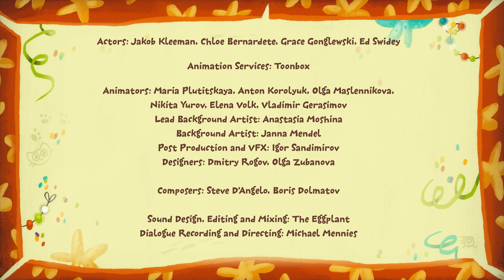Hocus Pocus - Cartoni animati per bambini - Episodi 9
Kit e Kate oggi indossano cappelli e mantelli da prestigiatori! Si esibiranno sul palco con lo spettacolo Hocus Pocus. Ma una volta arrivati la guardia non li fa entrare…. Servono le parole magiche per accedere al teatro!!!
I micetti scoprono presto che “grazie” e “per favore” sono le parole magiche più potenti che esistano!

Benvenuto nel canale ufficiale e nella casa di Kit e Kate su YouTube!
Abbiamo creato un mondo dedicato a Kit e Kate con tanti episodi e compilation per rendere felici anche i fan più appassionati. Divertiti e non dimenticare di iscriverti per essere sempre aggiornato sui nuovi episodi e sulle ultime compilation e clip di Kit e Kate!